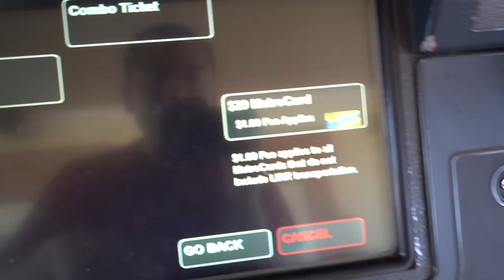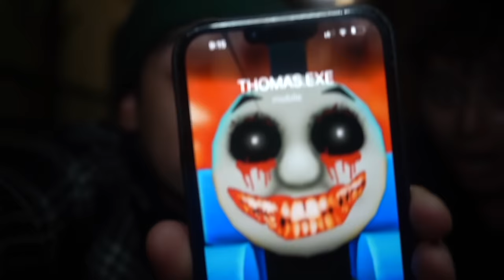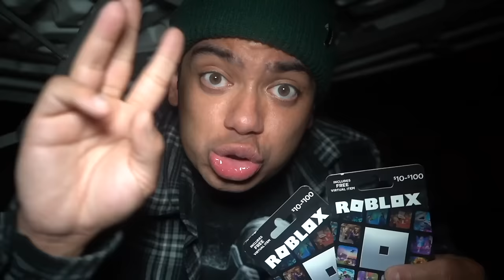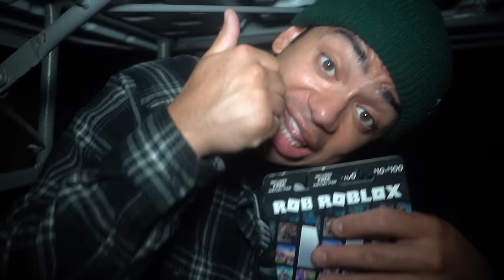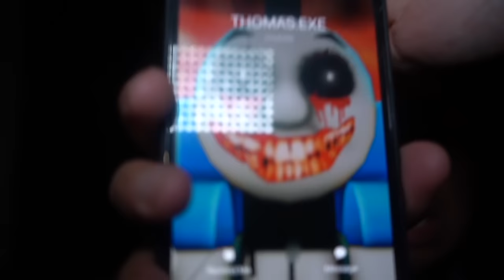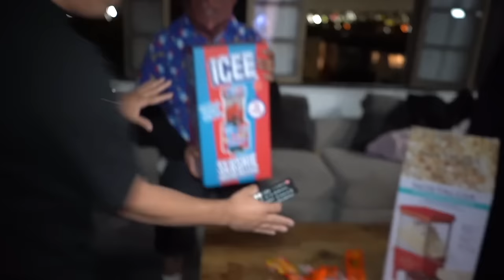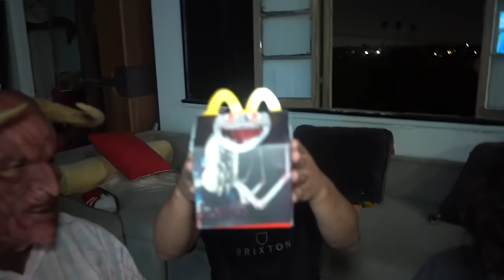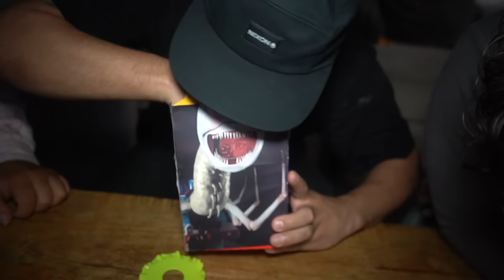CURSED Thomas The Train Will RUIN Your Childhood.. (FULL MOVIE)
DO NOT ORDER SMURF CAT HAPPY MEAL FROM MCDONALDS AT 3AM!! (HE CAME AFTER US!!)

if you see SMURF CAT outside your house, RUN AWAY FAST!!

DRONE CATCHES THOMAS THE TRAIN.EXE AT ABANDONED TRAIN STATION!! (HE CAME AFTER US)

DO NOT ORDER THOMAS.EXE HAPPY MEAL FROM MCDONALDS AT 3 AM!! ( THOMAS THE TRAIN IS CURSED!! )